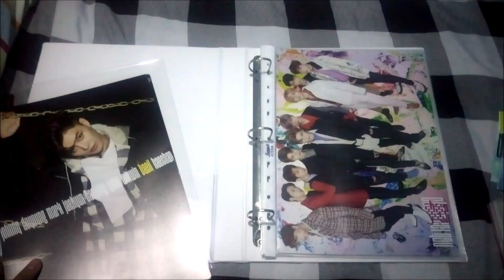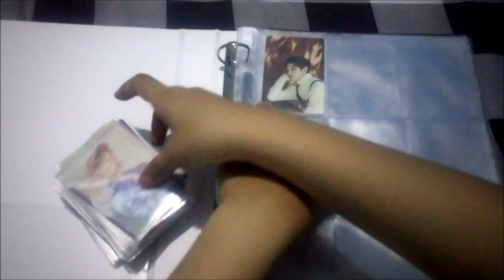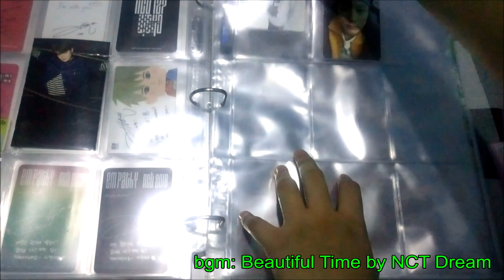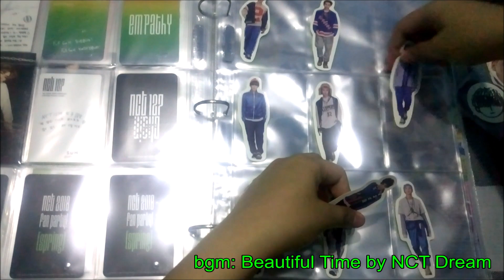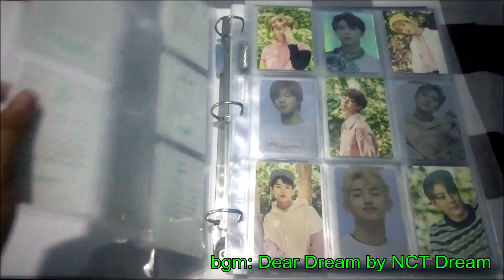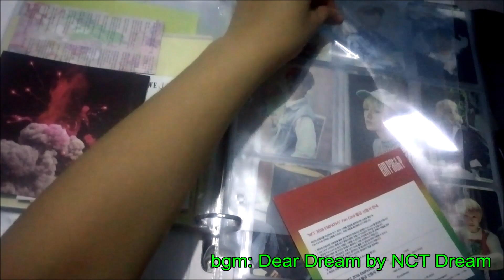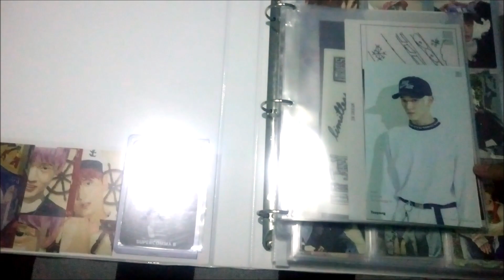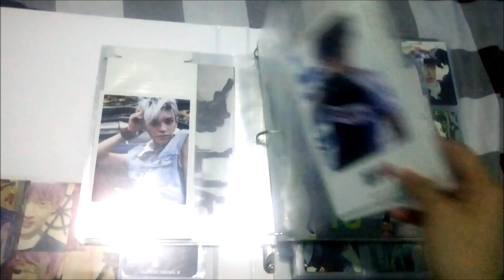Arranging My Kpop Binder🌠 Sneak Peek to my NCT Collection 👀